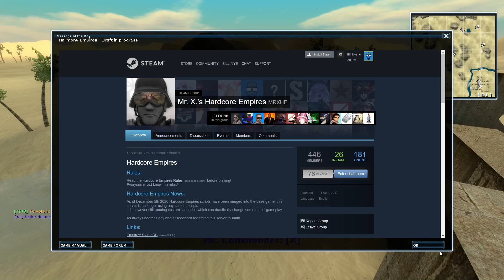Empires Source Mod - emp_duststorm